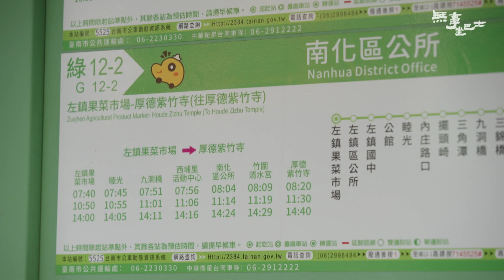台南：南化,左鎮,新化,永康 1【無事坐巴士】#186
這次巴士開到台南
不是去府城、也不是去鹽水
國信直接殺去南化說要看猴子!?
能與猴子相處溝通的一家人
為了平衡生態與農業代代相傳守在山上
課本裡的化石竟然在橋下的溪水裡挖的到!?
帶著返鄉青年、特地學砍竹子的文史老師
要讓大家看見左鎮的魅力與精彩
在新化，有一種酸溜溜的綠色鑽石
照顧了地方的老人家、也道盡了村落的種種興衰...
國信二十多年的好兄弟說見就見
隨興坐巴士來去永康的隱藏秘境
勾起一段決定人生方向的陳年往事
從山區啟程、充滿驚喜的台南行，跟國信一起出發吧！